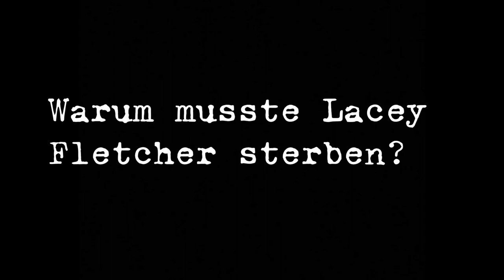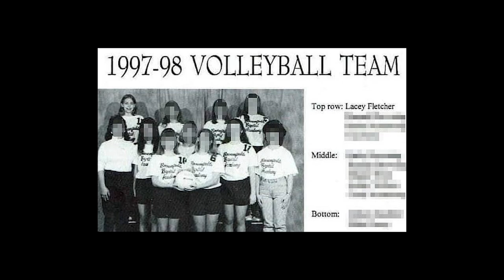Vernachlässigt durch die eigenen Eltern?| Was passierte mit Lacey Fletcher?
Die 36 jährige lacey fletcher wird im haus ihrer Eltern Tod von Rettungskräften vorgefunden. Der anblick der jungen Frau ist selbst für die Sanitäter und Polizisten schrecklich. Doch was genau war passiert ? Haben die Eltern die junge Frau getötet ?

Alle von mir im Video wiedergegebenen Infos sind in eigener laienhafter Recherche erarbeitet und dienen zur Unterhaltung!